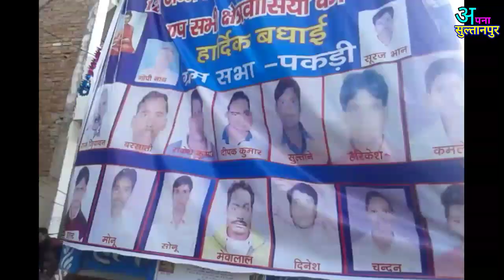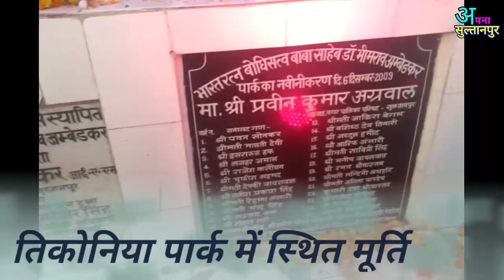डॉ. भीमराव अम्बेडकर जयंती सुल्तानपुर।Dr. Bheemrav Ambedkar jayanti,{APNA SULTANPUR}..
डॉ. भीमराव अम्बेडकर जयंती सुल्तानपुर ।।।
वीडियो को पूरा देखें और कमेंट बॉक्स में बताएं कैसा लगा।।
और वीडियो अच्छा लगा हो तो like कर लें।
धन्यवाद।।